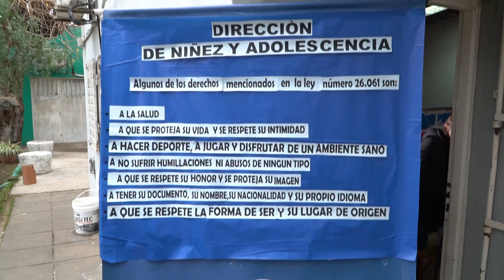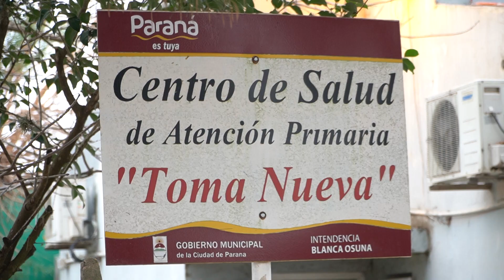Conmemoraron el Día Internacional del Autocuidado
Fue este miércoles de mañana en el Centro de Atención Primaria de la Salud (CAPS) Toma Nueva. Hubo actividades recreativas para personas de todas las edades, organizadas por la Municipalidad

Hablaron:
Flavia Enrique - Trabajadora social
Cristina Gerboto - Enfermera CAPS